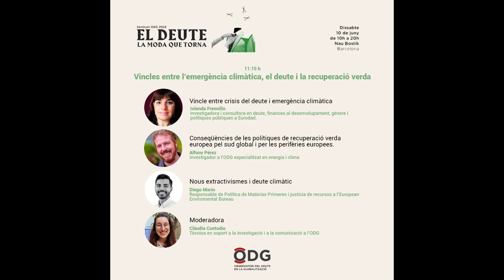Emergència climàtica, deute i recuperació verda | Seminari La Moda del deute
Taula de diàleg amb Iolanda Fresnillo (Eurodad), Diego Marin (EEB) i Alfons Pérez (ODG). Moderada per Clàudia Custodio (ODG) sobre els vincles entre crisi climàtica, deute global i recuperació verda.

En català i castellà.